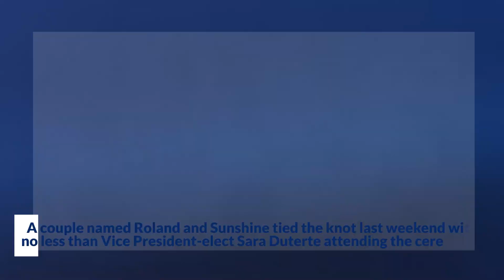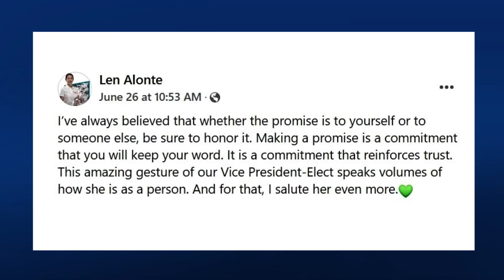Best wishes! Sara Duterte keeps promise to attend supporter’s wedding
The wedding of a couple from Laguna will certainly be unforgettable.